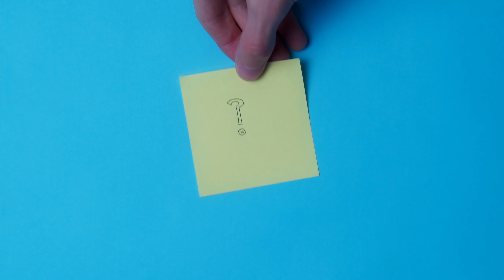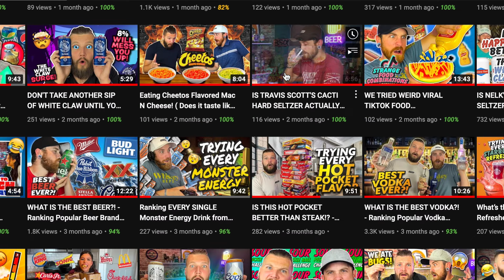Which Hard Seltzer Is The Best?!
We are ranking the top 8 seltzers from worst to best! White Claw? Truly? Topo Chico? Happy Dad? Which hard seltzer is the best?

Drinks we Taste Test / Drink Review
- White Claw Mango
- Grandeur Peak Spiked Sparkling Water
- Flying Embers Hard Seltzer Watermelon Chili
- Happy Dad Seltzer Pineapple
- Topo Chico Lemon Lime
- Press Seltzer Pomegranate Ginger
- Truly Raspberry Lime
- Ranch Water Prickly Pear